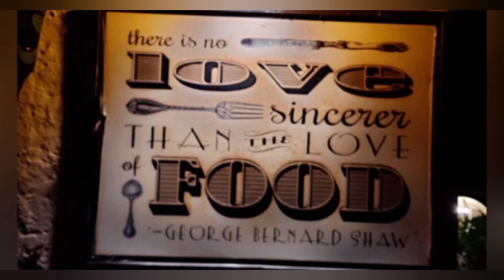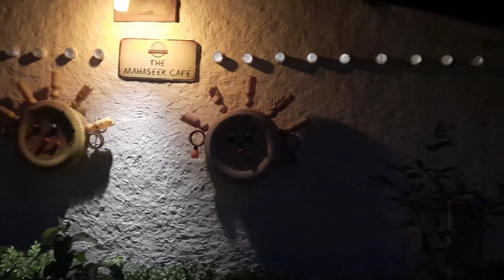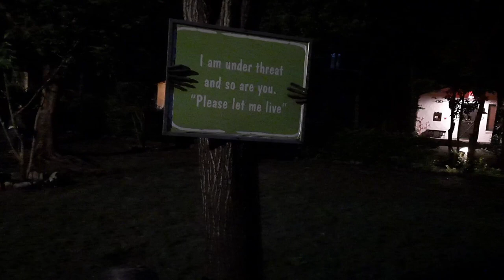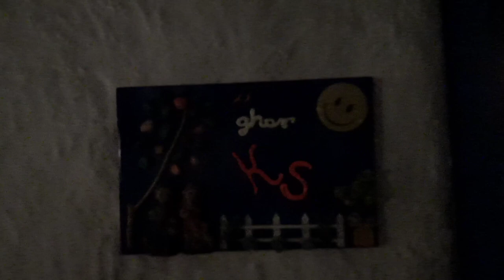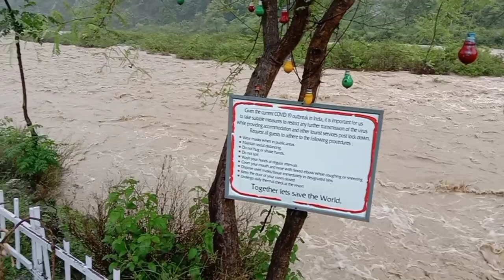Fishing Camp Marchula Visit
This video is all about our experience of Mahasheer fishing camp...